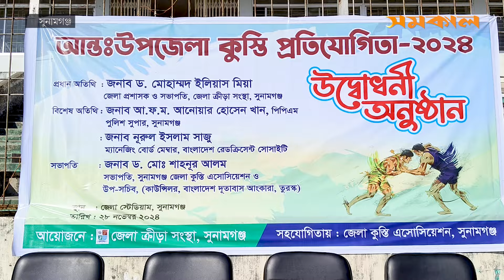সুনামগঞ্জ স্টেডিয়ামে চলছে আন্তঃ উপজেলা কুস্তি প্রতিযোগিতা | Sunamganj | Samakal News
সুনামগঞ্জ স্টেডিয়ামে চলছে আন্তঃ উপজেলা কুস্তি প্রতিযোগিতা